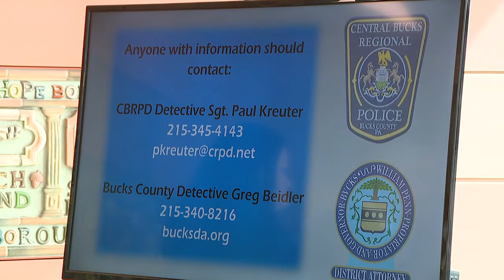Bucks County DA announces additional charges against former Central Bucks West choir director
District Attorney Matt Weintraub announced additional charges against former Central Bucks West choir director Joseph Ohrt.